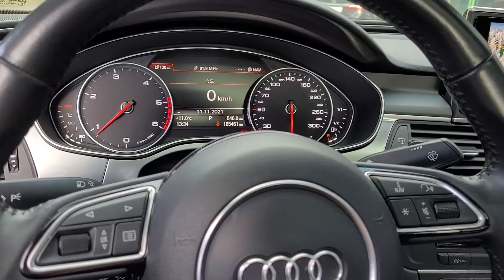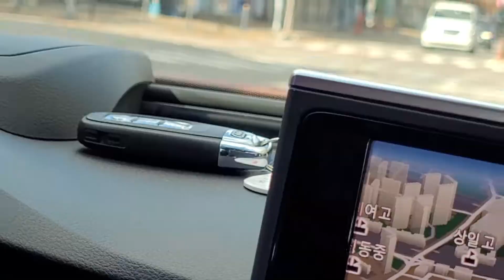(판매완료)뉴 아우디 A6(FEAT. HUD, 썬루프)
※ 이 차량은 판매완료되었습니다. 감사합니다.

안녕하세요 매정남입니다.

오늘은 아우디 A6의 좋은 주인을 찾기 위해서 이렇게 영상을

업로드하게 되었습니다.

관심이 있으시다면 연락부탁드립니다.

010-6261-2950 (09:00~22:00 문자,카톡,전화)

KB차차차 사이트에도 매물이 등록되어 있으니 참고바랍니다.

00:00 인트로

00:16 외관 소개 시작

00:58 내관 소개 시작

03:30 트렁크 소개

04:38 엔진룸 소개

05:45 시승기

08:40 에필로그